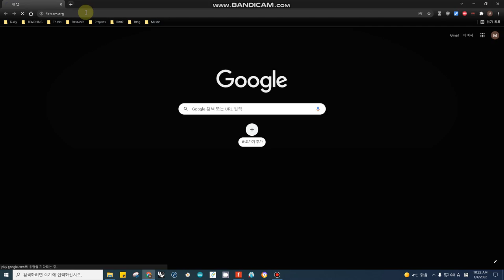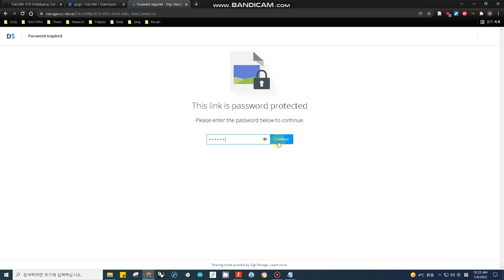008 flatcam download